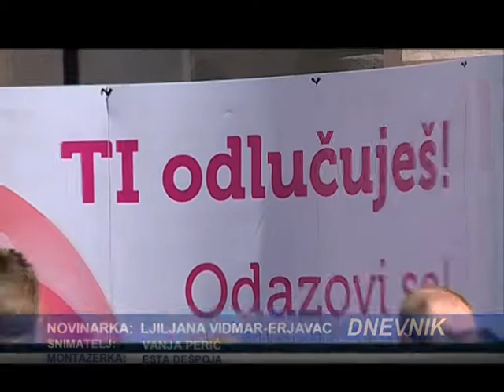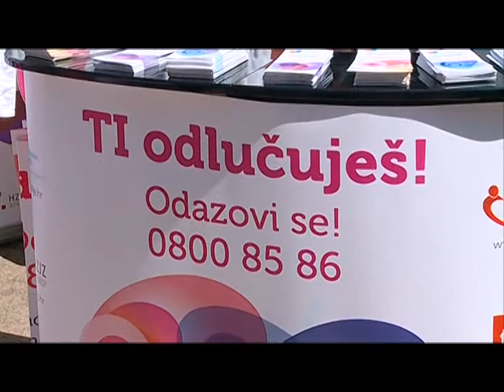BORBA PROTIV KARCINOMA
U Hrvatskoj godišnje 14 posto stanovništva oboli od nekog oblika karcinoma